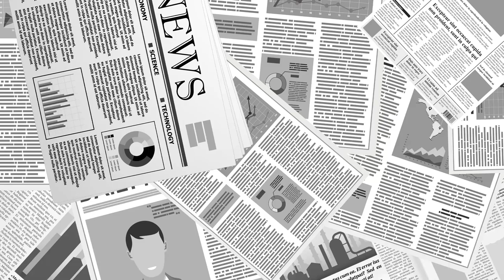4.15총선 / 한미전문가 대담 [공병호TV]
Bitcoin : 3MTW849AkP2ftLeSK2teZHMmzLu7Z83s9U